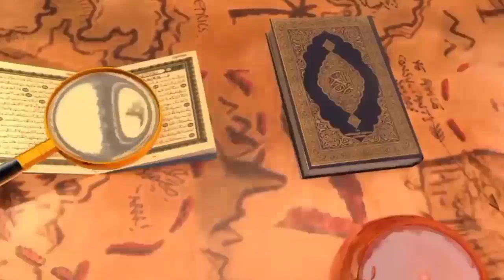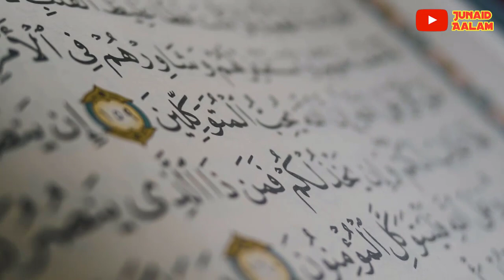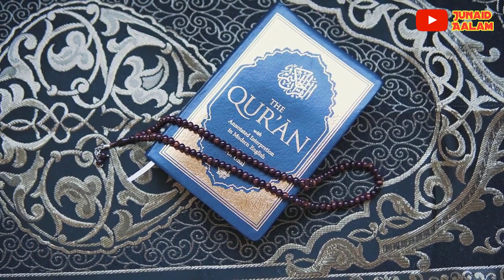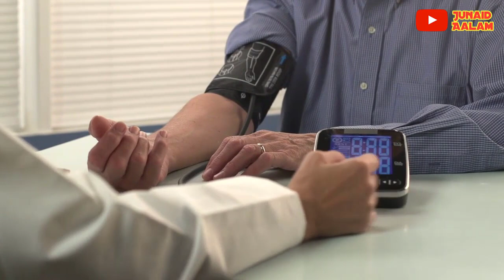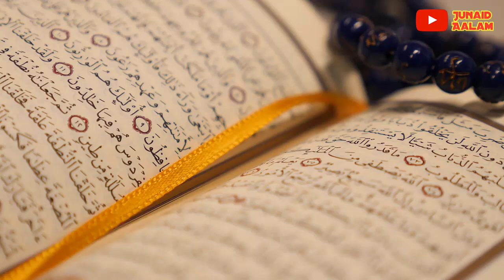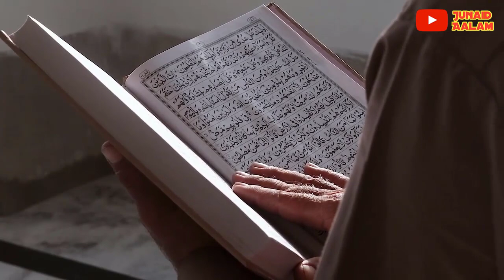मछली के पेट में बच्चे का मोजिज़ा देखकर लोग अल्लाहु अकबर के नारे बुलंद करने लगे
Pyare dosto aaj hum apko Allah ki qudrat ka aisa karishma dikhane aur batane wale hain ki jisko dekh kar apka Allah par yakeen mazeed badh jayega ki beshak allah jab chahe Jise chahe apni rehmat se zinda rkh skata hai
Is khoobsurat video ko akhir tak zarur dekhe aur ho sake to apne dosto me bhi is video ko zarur share kre to chaliye video dekhte hain